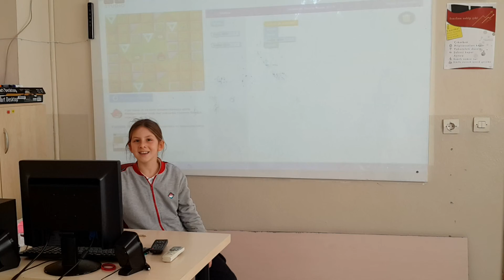YALOVA BAHÇEŞEHİR KOLEJİ